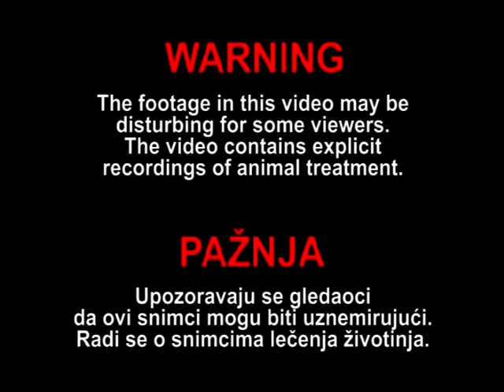Giving an injection to the Golden eagle - Davanje injekcije surom orlu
2004. 02.
In this video an injection is being given to the Golden eagle. One of the zoo workers is restraining the eagle, holding the head and closing the eagles eyes with one hand and holding the legs with the other taking special care with the claws. Ani injection is being given by a second worker into the pectoral musces.